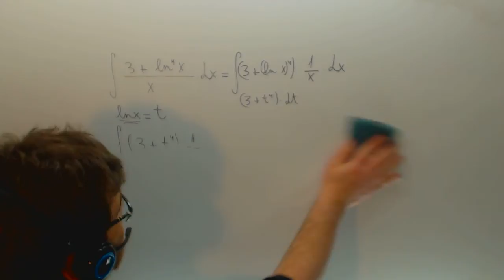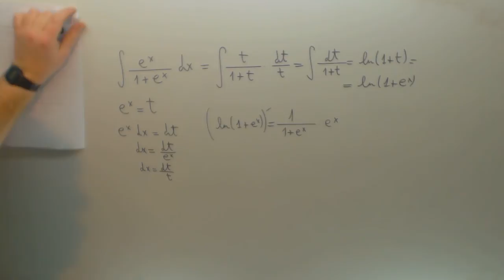Integral por cambio de variable ex/(1+ex) Matematicas Academia Usero Estepona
Integral por cambio de variable ex/(1+ex) Matematicas Suscríbete a nuestro canal en Youtube para ayudarnos a seguir creciendo Academia Usero en Estepona, el centro de formación con más vídeos en Internet del Mundo presenta